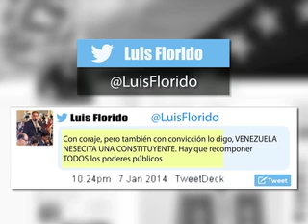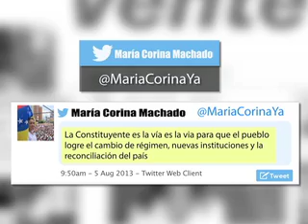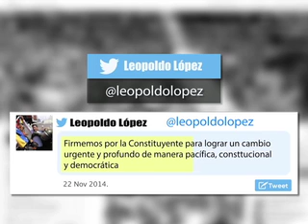Líderes de la oposición llaman a la Asamblea Nacional Constituyente en Venezuela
Vea aquí numerosas declaraciones de líderes de la oposición de derecha en Venezuela llamando al impulso de una Asemblea Nacional Constituyente.

Ahora que ese mismo proceso es impulsado por el Gobierno Bolivariano, los mismos opositores se maniestan en contra de su anterior propuesta.